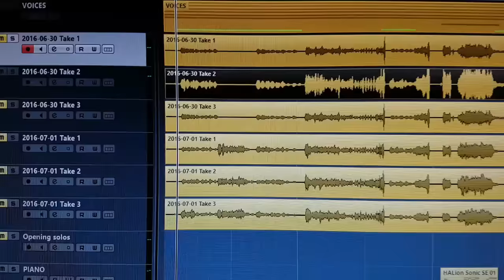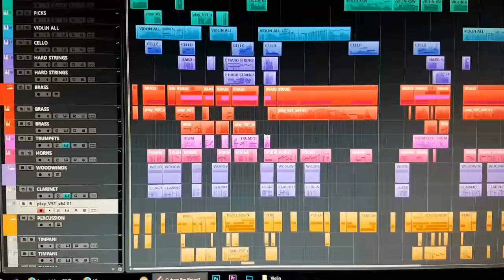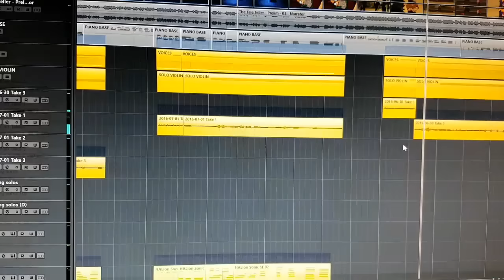PANCAKES AND COFFEE WITH JAZZA!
MORE OF ME! - Follow/Sub ↴